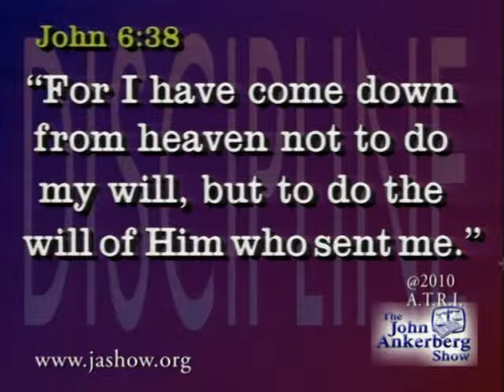How does God want His children to live?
From our series entitled "God's Encouragement for Today's Christian", this clip answers the following question: How does God want His children to live?